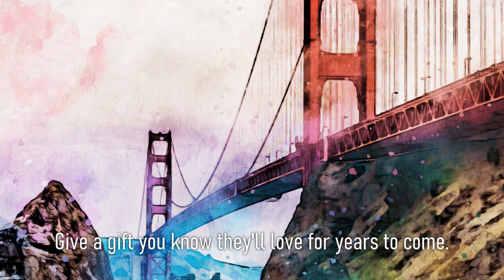Premium Handmade Art Print "Golden Gate in Watercolors" by Dreamframer Art